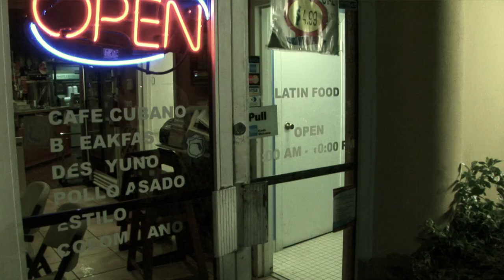Bad influence friends (coming of age) free film series plata o plomo Colombia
Deep down inside we all know when there is bad influence. For desperate times, desperate measures. The main character thinks he has the opportunity of a lifetime when he is offered a "job". Little does he know that certain codes in the underworld will NOT let him off the hook easy after he decides to take the bait.
Everything that shines isn't gold. If it sounds too good to be true... there must be strings attached. After all, he needs the money to reunite with his mother and pay his debts...What would you do?

Young people in this world, are constantly looking for instant gratification and some of their most important decisions are made without carefully thinking of the consequences.  Discover where this young man's life will go and if he reaches the success he truly desires.

"Plata o Plomo" is an independent film that has slowly created a cult following in many Latin American countries.  The film is a low budget production that was created with the help of friends and family.  Most of the characters in the story had no experience in acting and are considered in the industry to be called "natural talent" or "natural actors".  The film was also the first feature film written, directed and created by its director.

This film is also to motivate aspiring story tellers and filmmakers.  You can make films and tell stories with out being Hollywood.

The series is broken up into 18 episodes that will make you embark on a circumstantial journey of
love, sacrifice, mistakes, betrayals, crime, and drugs.

This story was created to end the glamorization of the Narco world & culture.  Too many films and series were coming out sending the wrong message to our youth. Overtime there have been many films and series like: Pablo Escobar, Loving Pablo, Scarface, New Jack City, Empire, The Queen of the South, Narcos, El Chapo, Blow, Breaking Bad Etc., to name a few.  We needed a story with a clear message. The same message that we heard in school growing up, like crime doesn’t pay, stay in school and follow your dreams. Not any get rich fast schemes Etc...

This film shows you that, you will end up in prison, or even loosing your life or of  a loved one because of dirty business.

Don't get us wrong, films about mobsters, gangsters and antiheroes are entertaining but we have to include stories that send the real message too.

Plata o Plomo Credits:
Written Directed and Produced By: John Human
Director of Photography: Bryan Cardenas
Editing: John Human, Wilmar Muñoz, Bryand Cardenas

Principal Cast:
Marlon Vasgavi “Tato”, Oscar Escobar “El Calvo”, Johnny Acero “El Indio”, Wilson Correa “Barimba” Margarita Palacio “Amanda”

Please note: Some of the original music was replaced.

NOTE: YOU CAN SKIP INTRO AT MARKER ON TIMELINE ON EVERY VIDEO!!!

New videos and stories will be added soon.

Skip Intro: (0:00)
Video: (1:27)